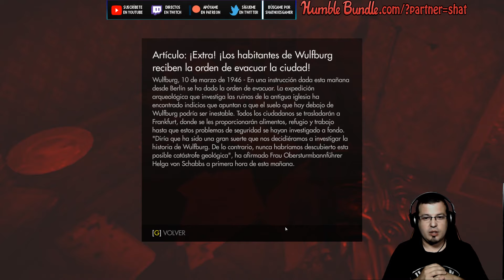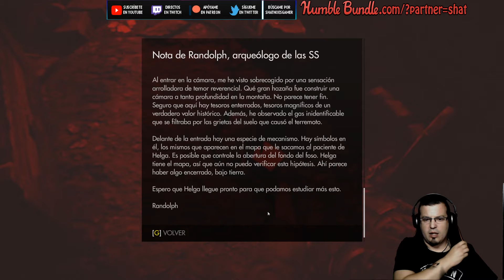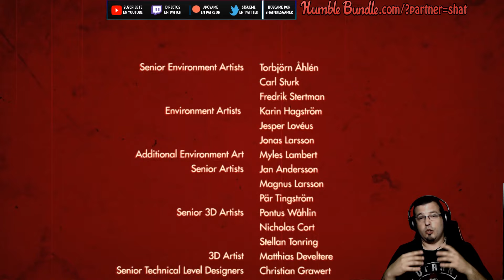Wolfenstein The Old Blood 05 Terminamos la aventura | Gameplay en Español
Compra Wolfenstein: The Old Blood